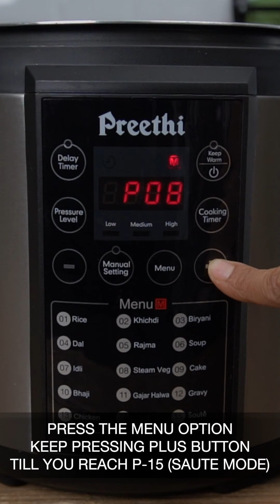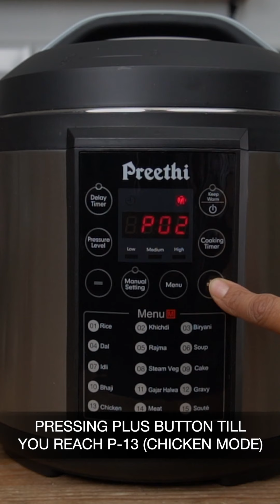Sindhi chicken Curry, Sindhi Koki, Afghani Dough & Salad - Special Sunday Lunch Recipes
Sunday lunches have to be special. We have put up a perfect and yet delicious meal of a One Pot  Chicken Curry which is served along with Sindhi Koki, Afghani Dough and Salad. Try this meal and we assure you that everyone in your family will love this simple and delicious Sindhi meal.

Archana’s Kitchen, India’s trusted and leading recipe website now has an App on Google Play Store.  The app has 1000’s of easy to cook recipes, from across cuisines, diets, meal plans, lunch boxes along with videos, healthy eating ideas, diabetic friendly recipes and much more.

Archana’s Kitchen app is now available for download in both Android and iPhone (iOS ). Below are the links to the app download .

Do review the app and spread the love by sharing our recipes. Hope you find the recipes immensely useful and helps you in your everyday cooking and weekly planning.